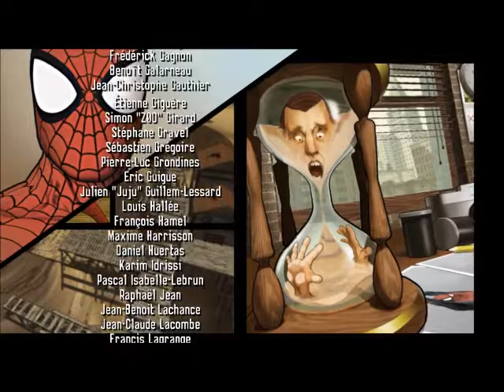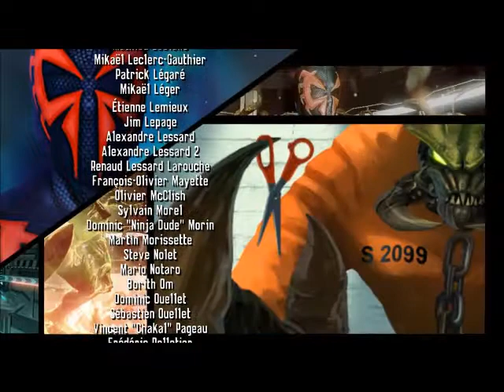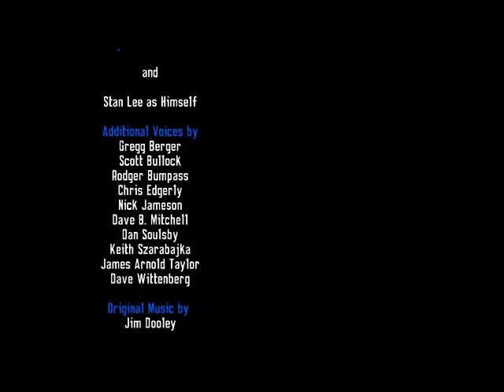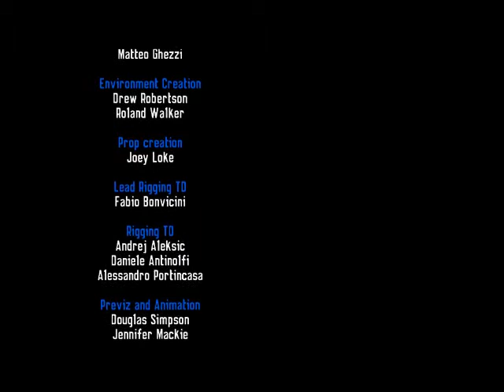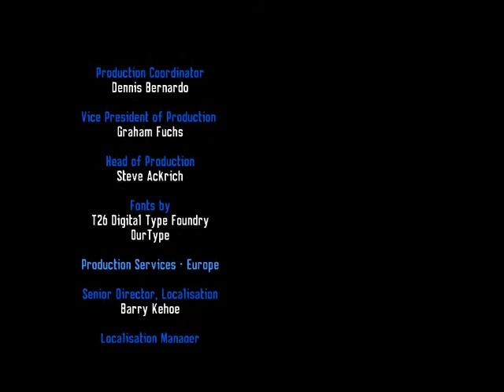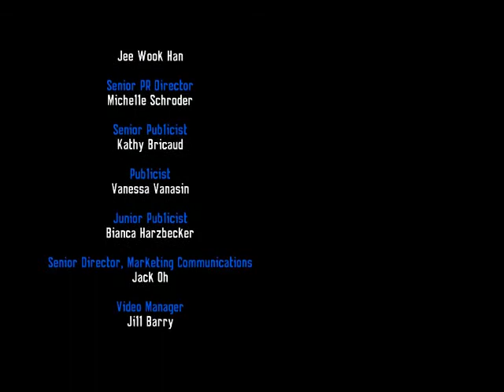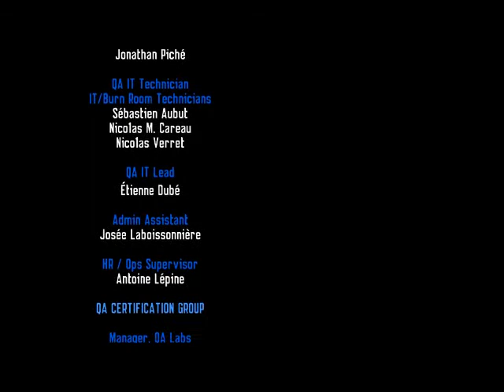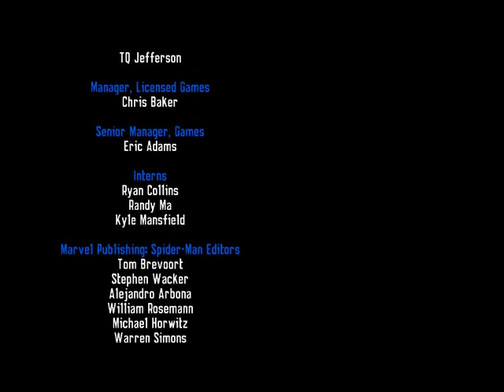Let's Play Spiderman Shattered Dimensions Credits